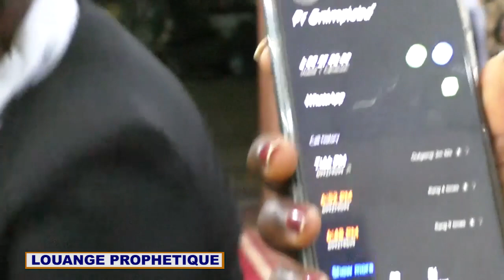🔥ON LUI A DIT QU'ELLE NE SOUTIENDRA PAS SON DOCTORAT PHD REGARDEZ CE QUI VA ARRIVER EN PLEIN CULTE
⚠️⛔️ ELLE DÉCLARE AU PROPHÈTE QU'ON LUI A DIT QU'ELLE NE SOUTIENDRA JAMAIS SON DOCTORAT PHD ET LE PROPHÈTE LUI DIT QU'ON VA L'APPELER ET EN PLEIN CULTE ELLE REÇOIT UN APPEL !

𝐏𝐎𝐔𝐑 𝐕𝐎𝐒 𝐃Î𝐌𝐄𝐒  𝐄𝐓 𝐎𝐅𝐅𝐑𝐀𝐍𝐃𝐄𝐒 :
▪️𝗠𝗢𝗕𝗜𝗟𝗘 𝗠𝗢𝗡𝗘𝗬

SOYEZ BÉNI.